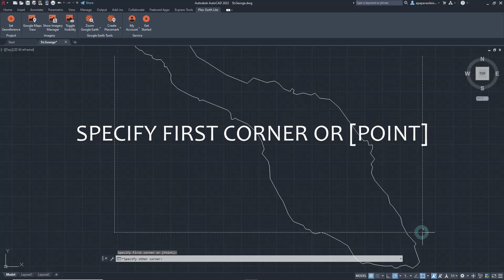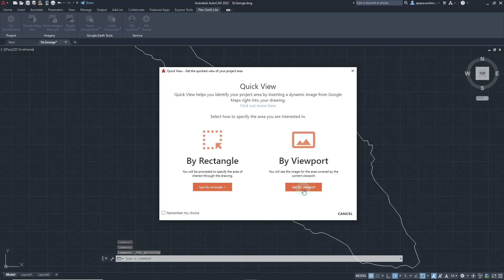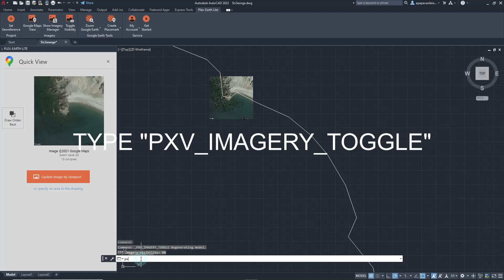View Google Maps Imagery in CAD with Plex-Earth Lite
In this short video, it is presented the ability to view Google Maps imagery to your drawings in AutoCAD and BricsCAD, so as to have a clear view of your project site within seconds, with the help of Plex-Earth Lite.

Want to try it yourself?

Our Customer Service Team will be glad to help you!

00:00 Introduction
00:41 Google Maps View command
01:02 Specify Area By Rectangle
02:21 Specify Area By Viewport
02:59 Toggle Visibility
03:43 Conclusion